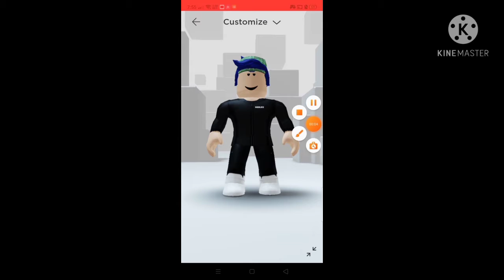MY AVATAR EVOLUTION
0:00 My No Robux Avatar
0:07 My First Robux
0:13 Getting A good look
0:26 My Bloxy Awards Outfit
0:37 Bought A robloxian 2.0